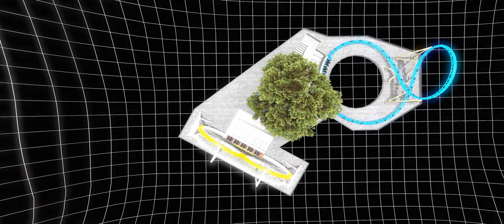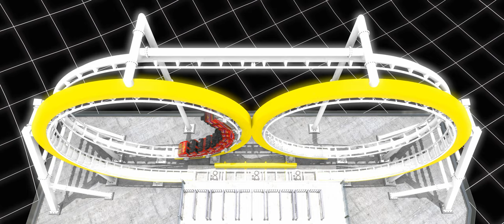Troisne Kamikaze | No Limits 2 Recreation | 4K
This is a recreation of the unique and strange 'Kamikaze' roller coaster by Troisne in NoLimits 2